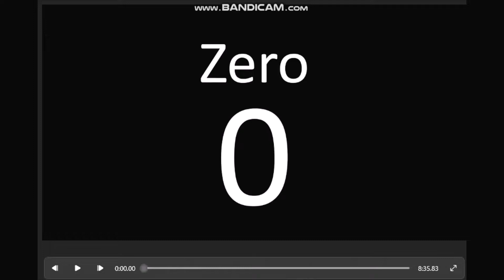Numbers E.N.D.I.N.G T.R.U.E F.I.N.A.L To Rizal Sneak Peek 1 - Beyond Ending True Final